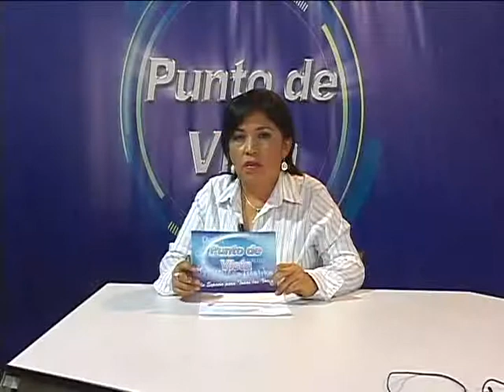Punto de Vista, memoria 30 años promoviendo los Derechos Humanos - Programa 5 3/3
El camino para ser reconocidos como defensores de Derechos Humanos no ha sido nada fácil, han llegando a calificarnos como defensores de terroristas y delincuentes, acusaciones infundadas que no lograron menguar el éxito que tuvo CODEHICA al ayuda a la población Iqueña, para poder conoce más el trabajo realizado mostramos un video con el recuento de las actividades de apoyo de parte de la organización.